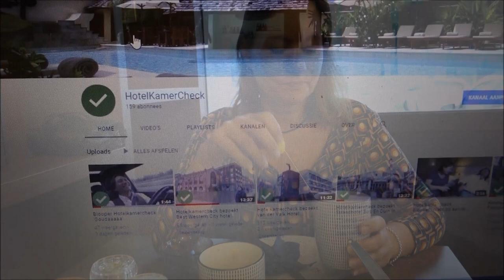Tulip Inn hotel in Antwerpen, review door Hotelkamercheck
Tulip Inn hotel in Antwerpen nodigde ons uit om hun gerenoveerde hotel te checken.  Wij gingen de grens over, verbleven één nacht in het hotel en verkenden de stad. Kijk met ons mee!

Follow Hotelkamercheck:
Bedankt voor het kijken naar: Hotelkamercheck bezoekt Tulip Inn hotel in Antwerpen